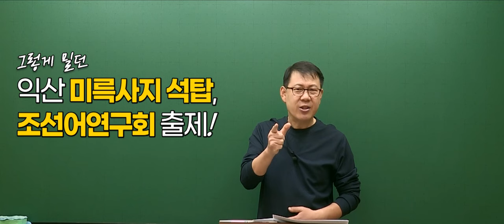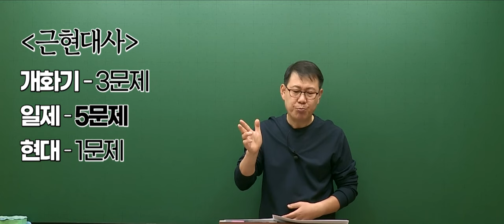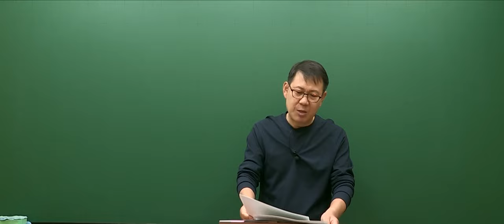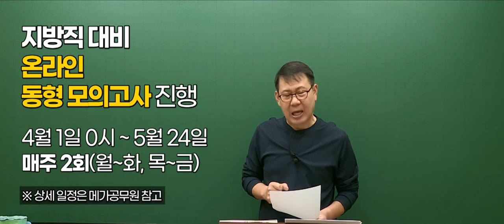20240323 공무원 한국사 국가직 9급 총평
2024년 3월 23일 시행된 국가직 9급 한국사 총평 입니다.